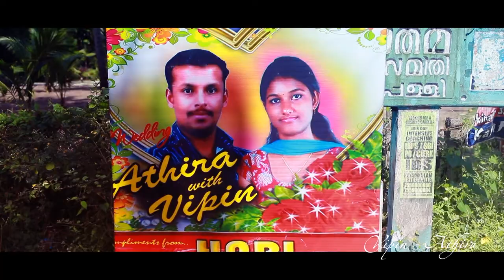Vipin Das and athira wedding